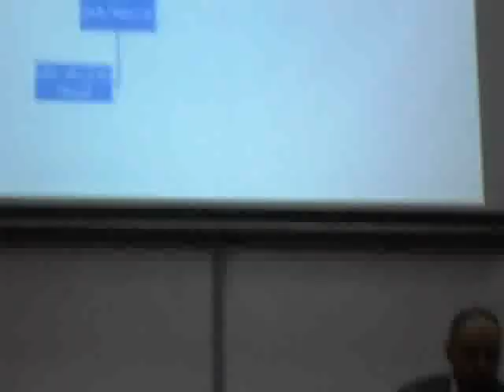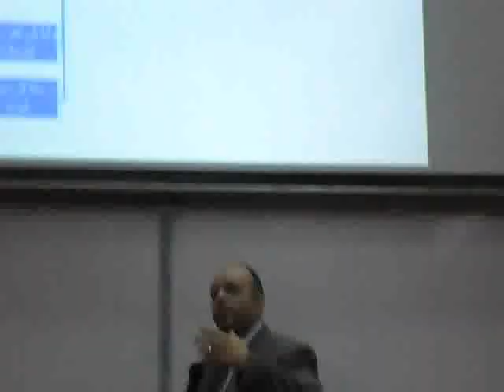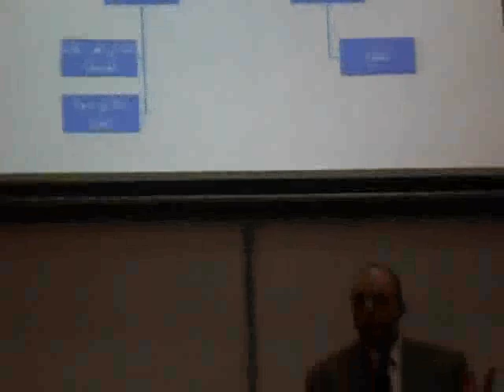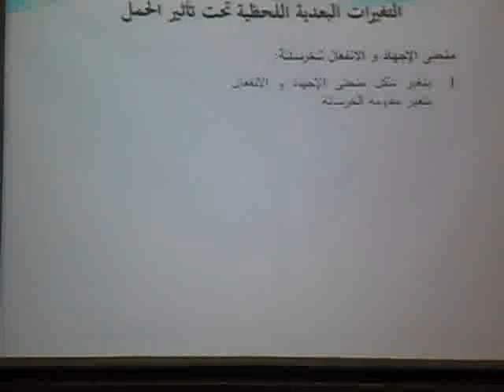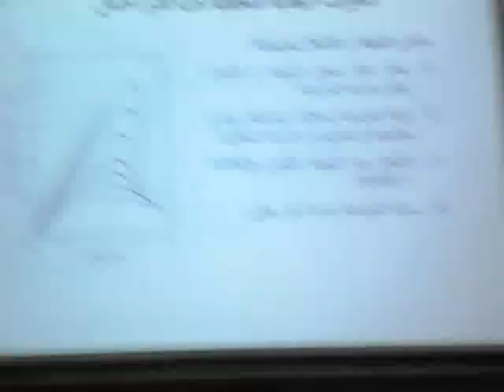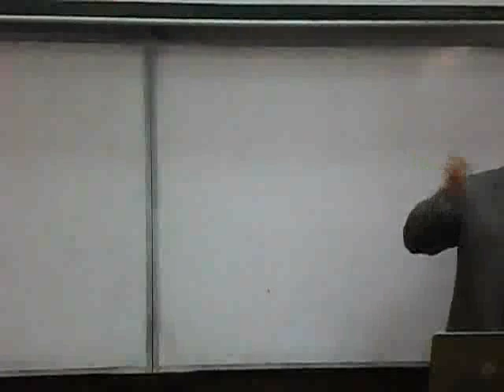lec 20 part 1